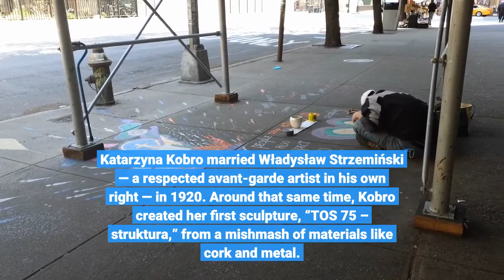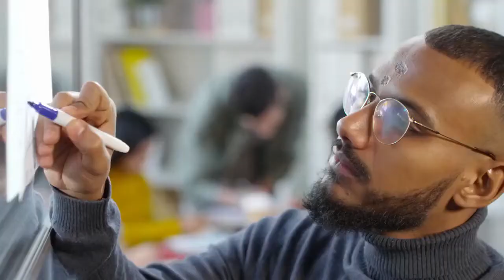Google Doodle honors Katarzyna Kobro Polish avant garde sculptor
Today’s Google.com homepage Doodle was created in honor of the 124th birthday of Katarzyna Kobro, a Polish sculptor who included scientific discoveries into her artwork. Life of Katarzyna KobroKatarzyna Kobro was born on January 26, 1898 in Moscow, Russia, though at the time her family lived in the area now known as Latvia. In her teen years, Kobro and her family moved to Moscow, where she studied art from the prestigious Moscow School of Painting, Sculpture and Architecture. Katarzyna Kobro married Władysław Strzemiński — a respected avant-garde artist in his own right — in 1920. Around that same time, Kobro created her first sculpture, “TOS 75 – struktura,” from a mishmash of materials like cork and metal. She and her husband moved to his home country of Poland two years later, where she would live out the rest of her days. Starting in 1925, Katarzyna Kobro made her mark in the modern art world through the creation of a series of “Kompozycja Przestrzenna” — or “Spatial Compositions.” Where traditionally a sculpture is considered a single, shaped object, Kobro’s works in this series emphasized the open spaces. The style is the product of a time period that sought to blend art into everyday life through architecture and science. This ambition was best put into words with The Dimensionist Manifesto in 1936 — of which Kobro was a cosigner — which sought to create an explosive expansion of art “towards completely new realms” in the same way that science was simultaneously experiencing. Katarzyna Kobro died in Poland in 1951, at the age of 53. Today, you can see some of Kobro’s surviving or restored works in a collection at the Museum of Modern Art in New York. The pieces are courtesy of Muzeum Sztuki in Łódź, which Kobro, Strzemiński, and other artists of the time — all collectively known as the “a.r.” group — originally helped to found with their personal art collections. Every year, Muzeum Sztuki also awards a particularly progressive artist with the Katarzyna Kobro Prize in honor of the late artist. Katarzyna Kobro Google DoodleToday’s Google Doodle apes the designs of some of Katarzyna Kobro’s artworks, with slight modifications to properly form the letters of “Google.” For example, the initial letter “G” is clearly inspired by “Rzeźba Abstrakcyjna (2)” — or “Abstract Sculpture (2).” Meanwhile, the first letter “o” and the second “g” are inspired by two pieces in Kobro’s series of Spatial Compositions. More Google Doodles:Doodle for Google 2022 contest opens with ‘I care for myself by…’ theme [U: Judges]Google Doodle celebrates Martin Luther King Jr. Day 2022Google Doodle pays tribute to Stephen Hawking, theoretical physicist [Video]FTC: We use income earning auto affiliate links. More. Check out 9to5Google on YouTube for more news: